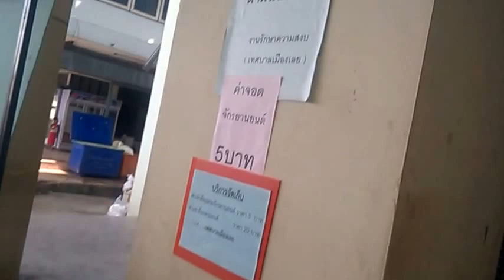ตลาดสดเทศบาลเมือง จ. เลย Loei morning market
ตลาดสดเทศบาลเมือง จังหวัดเลย Loei morning market @Loei @Thailand
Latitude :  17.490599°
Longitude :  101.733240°